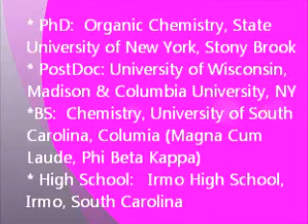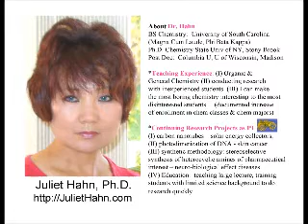How to Teach Anything (Chemistry) to Anyone. (same video as Short Version)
Here is how I (Dr. Hahn) try to reach everyone in Chemistry classes.

Having taught General Chemistry and Organic Chemistry to hundreds of students at the college level for about 10 years (with excellent teaching evaluations from students, colleagues and administrators), here are my ideas on how to teach effectively.  I have a PhD. in Organic Chemistry from the State University of New York at Stony Brook and did postdoctoral research at Columbia University (NY) and also at the University of Wisconsin, Madison.

Video performed and videotaped by Dr. Juliet Hahn (laptop on stool).  I was 2 classes short of Computer Science/Chemistry BS double major (ended up with Computer Science minor) & I used the "help" directions and trial and error.  Still photo was taken using the auto setting of my camera.   Music is from the "sample" music on my laptop "Sleep Away" by Bod Acri.  My Mom thought the video was so well done that someone would think that I had professional help making the video.   My Mom (as everyone's mother does I am sure) always thinks I do everything really well.